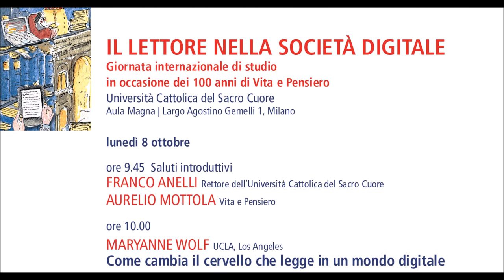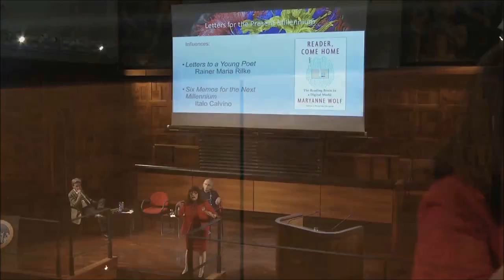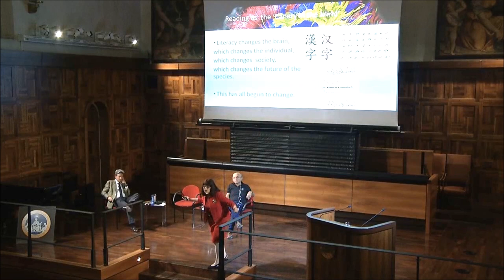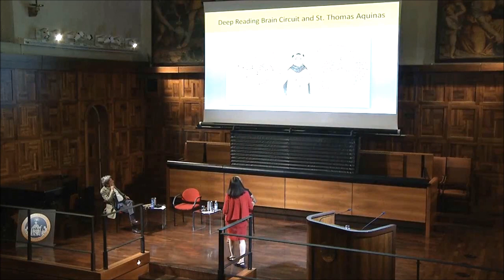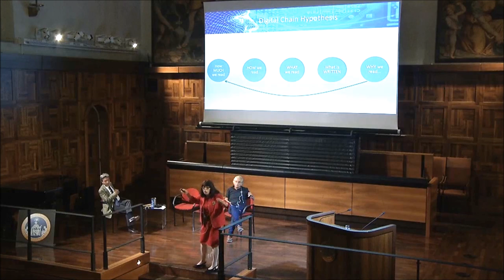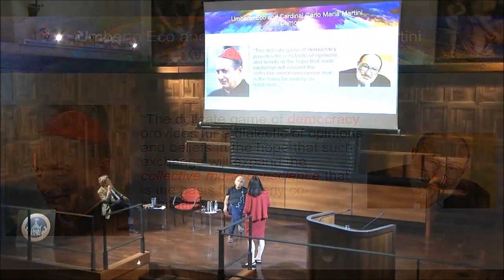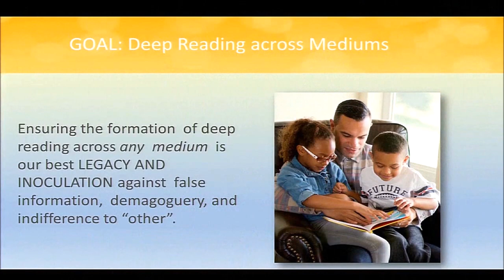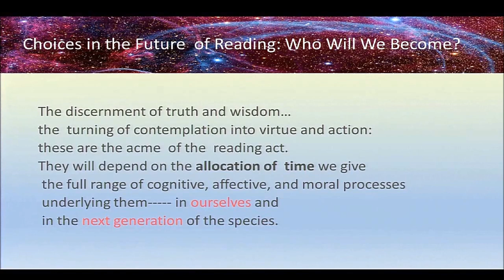Maryanne Wolf - Come cambia il il cervello che legge in un mondo digitale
Come cambia il cervello che legge in un mondo digitale: è questo il titolo dell'intervento della neuroscienziata americana Maryanne Wolf che ha dato il via agli interventi della giornata di studio organizzata l'8 ottobre in Università Cattolica in occasione dei 100 anni di Vita e Pensiero.
Introduzione del rettore Franco Anelli e dell'editore Aurelio Mottola

Per approfondire leggi il libro "Lettore, vieni a casa" di Maryanne Wolf